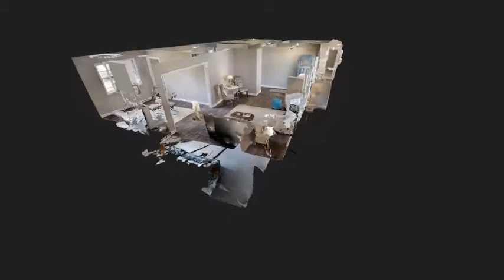814 Cambridge Drive, Columbia, MO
Iron Gate Real Estate
2635 S. Providence Rd
Columbia, MO 65203